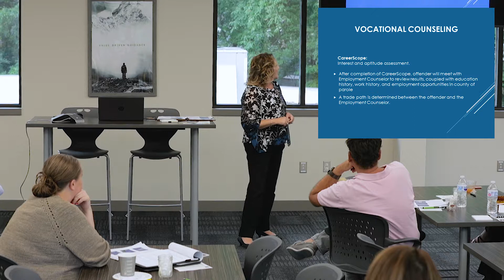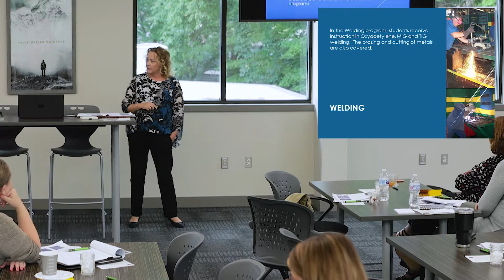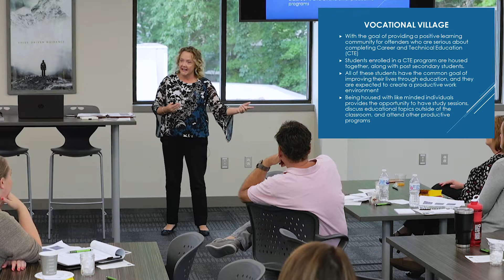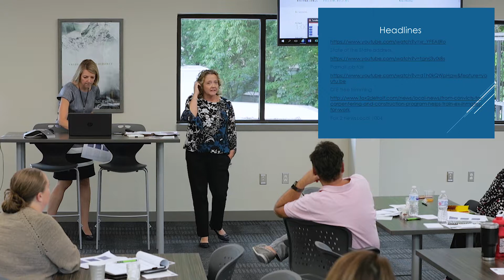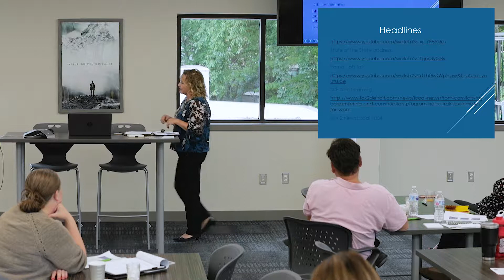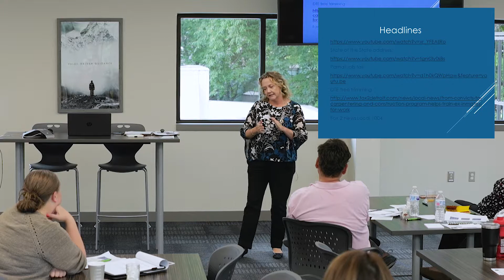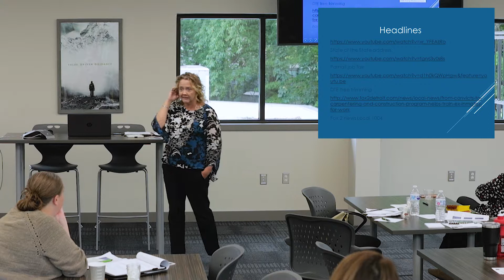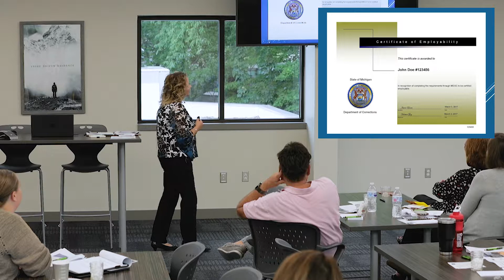Corrections / HR Hiring